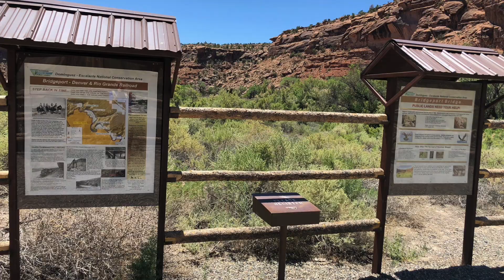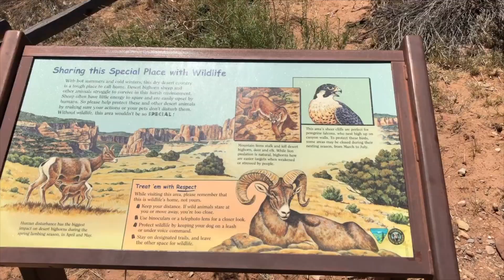Dominguez Canyon 6/7/18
A beautiful hike through Domingues Canyon. Hopefully, I can get out and do more like this!